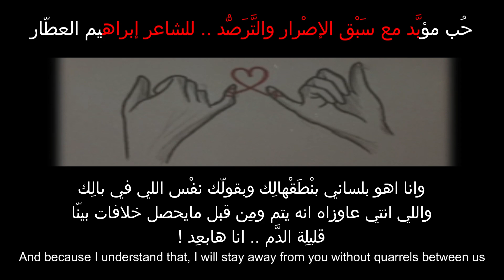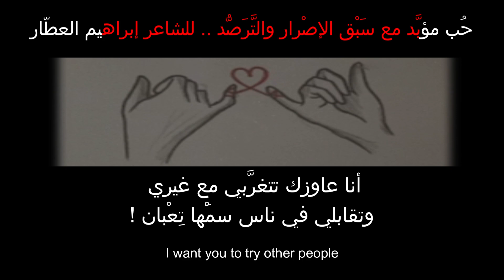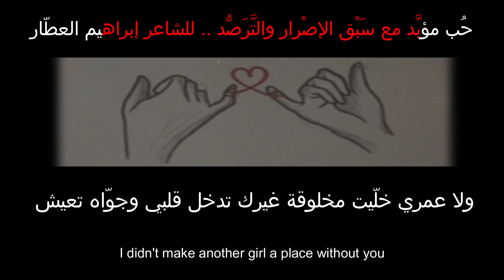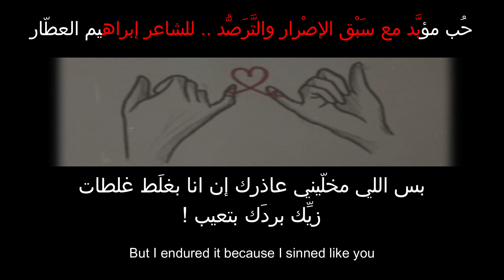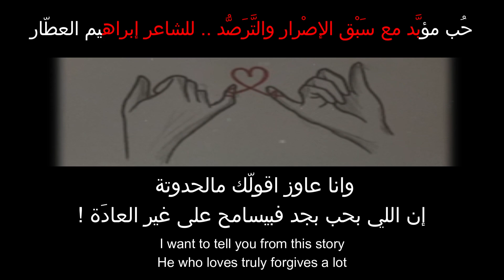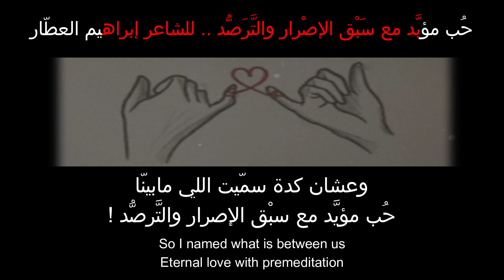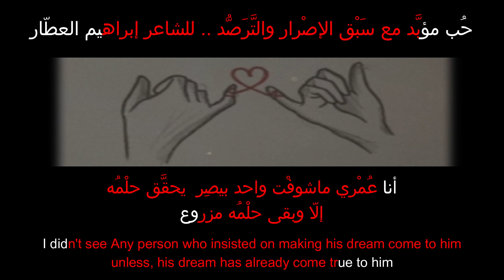حب مؤبد مع سبق الاصرار والترصد للشاعر ابراهيم العطار